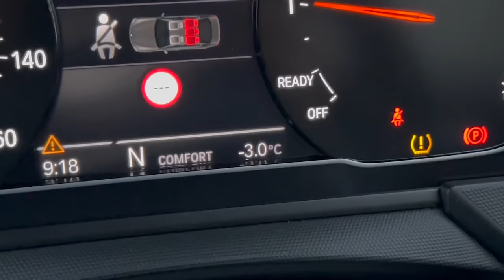Scare Cams, Scouse Accents and Securing 3 points - Vlog Week 2 Villa Edition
WSL action is finally back for 2024. Come take a look for our first win in the league to start the year. Rate the scare cam's, rate the fits, rate the sneakers. You know the deal! PS how do we feel about Patsy turning into scouser... might need some work...

As always thank you DJ Khong for the opening tunes go check him out!

Tag maz on social media with your video if you want to feature on the idea of Villa Fan Cam! From there we will be in touch!